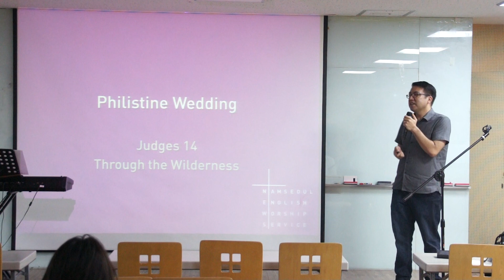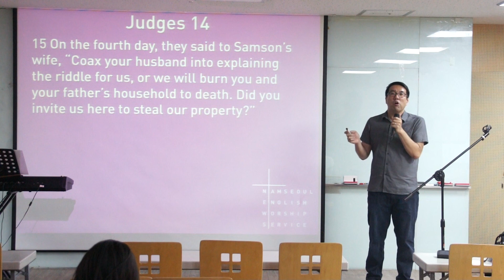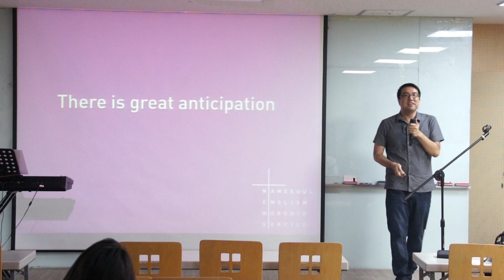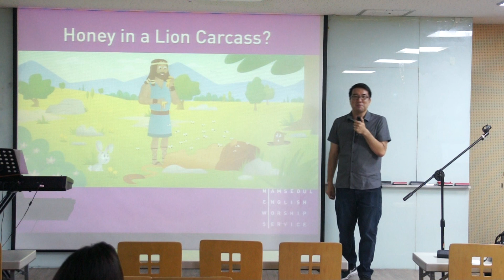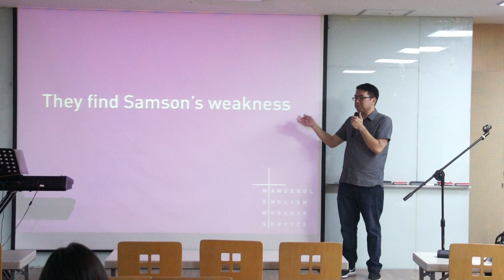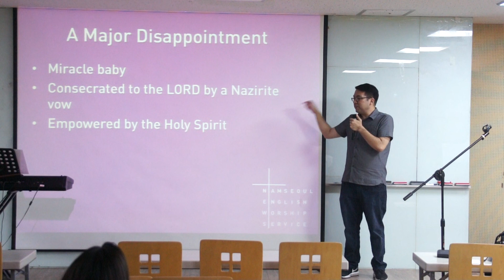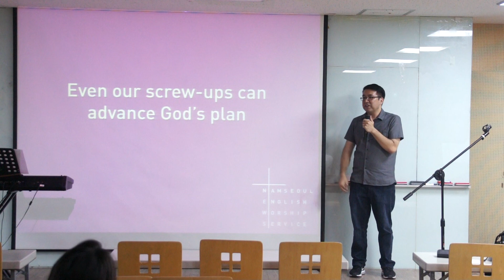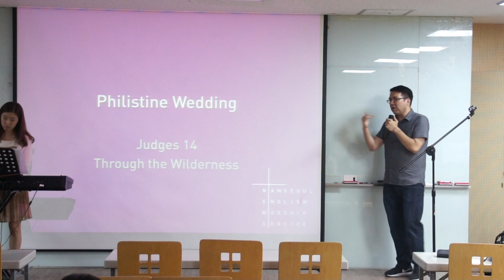180805 Philistine Wedding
a message on Judges 14